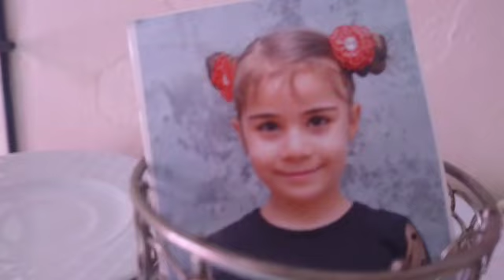TENCEREDE FİNCAN KEK HEMDE 10 DK DA